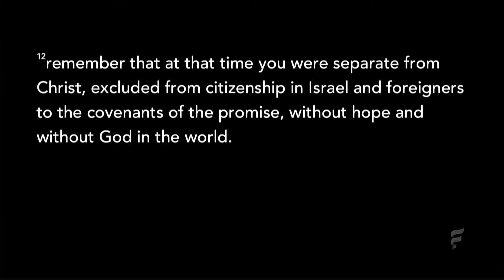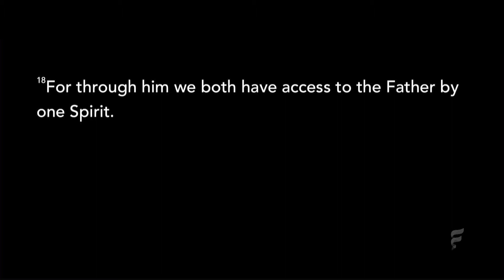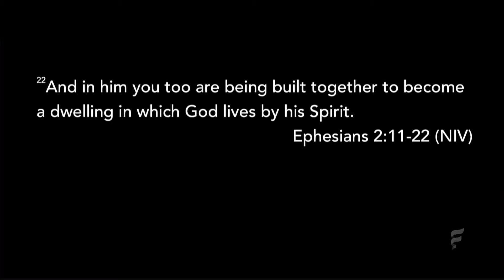Fellowship Monrovia - Eyes to See - Albert Tate - 3/11/18